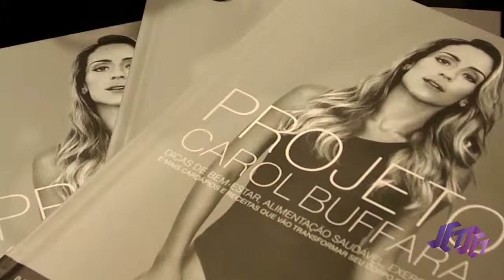Teaser Sessão de autógrafos - Projeto Carol Buffara